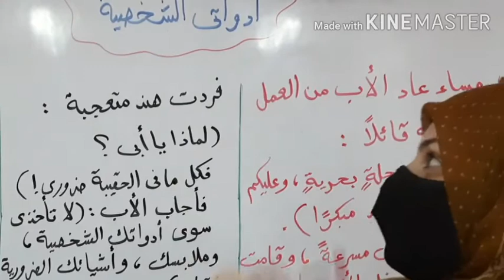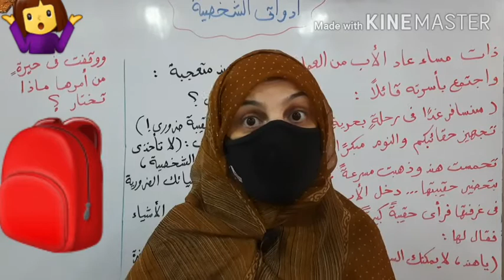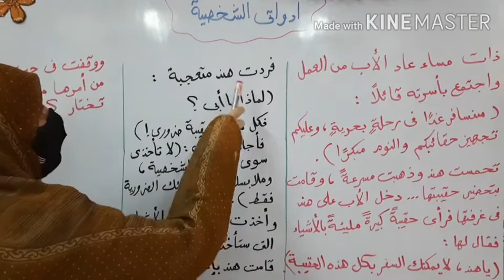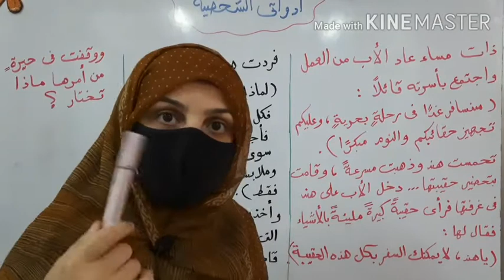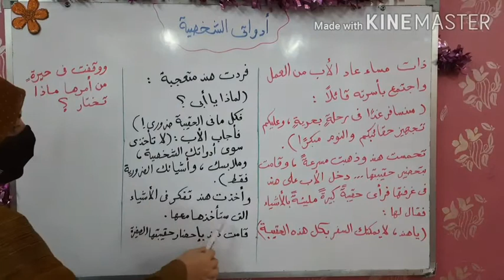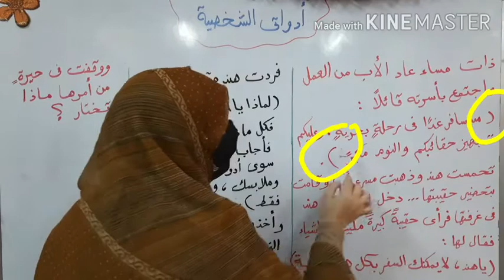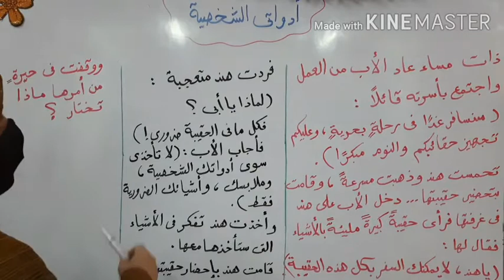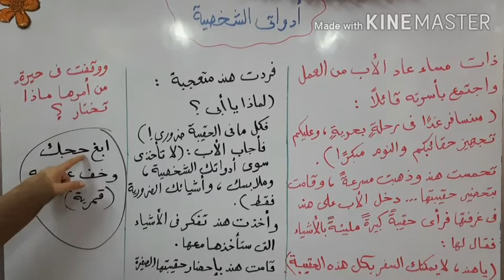لغة عربية || درس أدواتي الشخصية الجزء ١ للصف الثالث الإبتدائي ترم أول